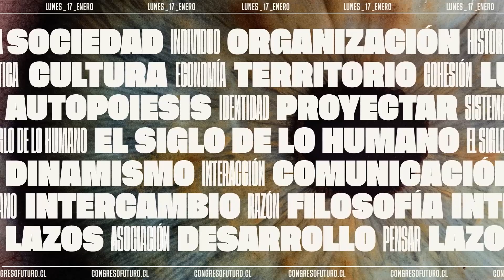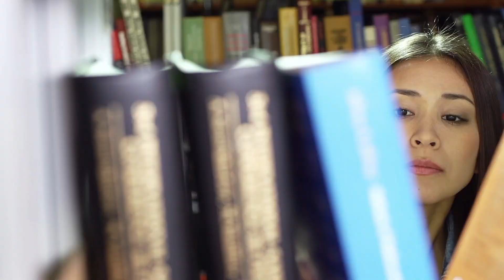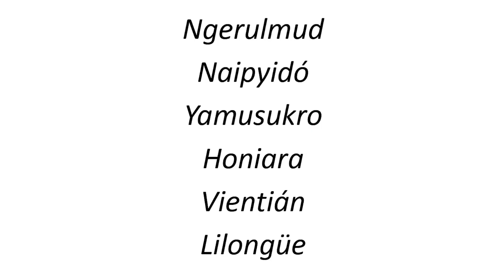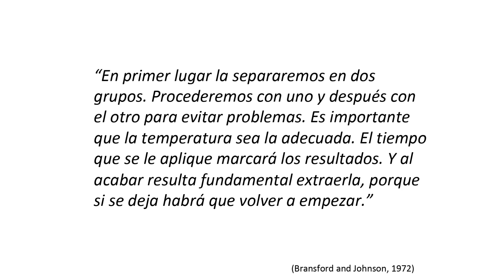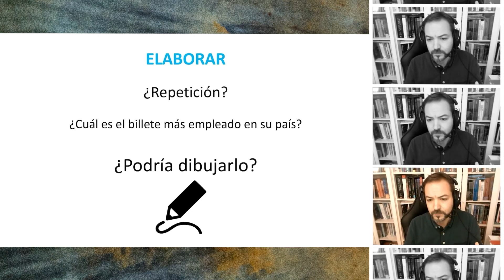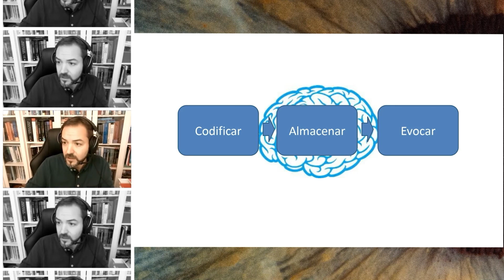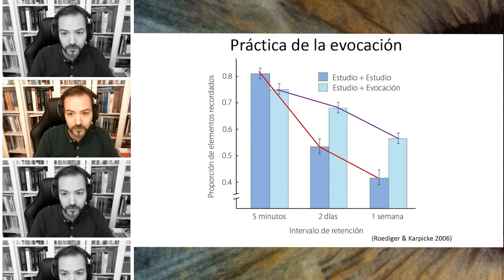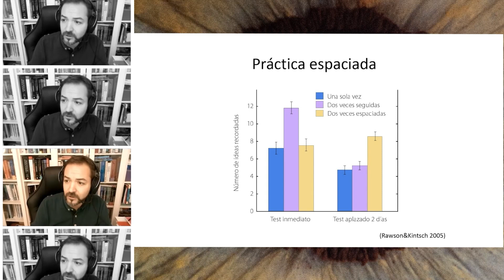Héctor Ruiz | Caminos para aprender | Congreso Futuro 2022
Biólogo que se ha especializado en neurociencia, psicología cognitiva, la memoria y el aprendizaje en las etapas tempranas de la vida Es Director de la Intenational Science Teaching Fundation, que con sus investigaciones ha beneficiado a jóvenes de Europa y América Latina.